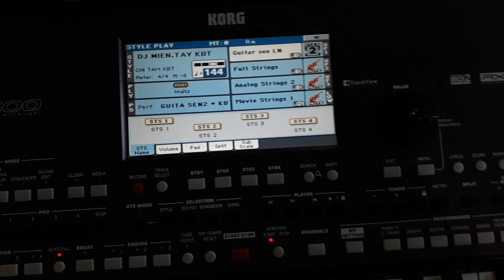DJ/Remix Korg PA 600 cực bốc - Giá 11.3tr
Shop Nhạc cụ Trần Liêm
Địa chỉ:  48 Nguyễn Thị Kiểu, P.Hiệp Thành, quận 12
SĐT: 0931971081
Trân trọng cám ơn quý khách. * Chế độ Bảo hành Đàn Organ cũ tại Nhạc cụ Trần Liêm

✅Chi nhánh 1: 48 Nguyễn Thị Kiểu, P.Hiệp Thành, Q.12, TPHCM.
✅Chi nhánh 2: Quốc lộ 57 (Kế UBND Xã Sơn Định), Huyện Chợ Lách, Tỉnh Bến Tre.
- Giờ làm việc: 7h30-12h, 13h30-21, Tất cả các ngày trong tuần
CÁM ƠN MỌI NGƯỜI ĐÃ THEO DÕI KÊNH NHẠC CỤ TRẦN LIÊM